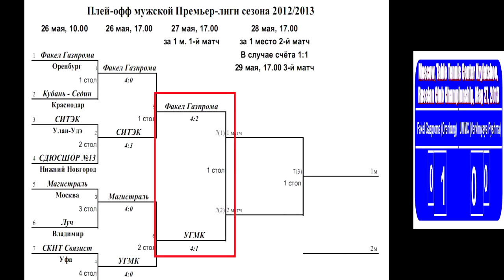Alexey SMIRNOV vs MA Lin FINAL 1of3 Games Russian Premier League Playoff Table Tennis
Russian Club Championships 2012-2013 Men's Premier League Playoff 1-st FINAL
Moscow, Table Tennis Center Krylatskoe, May 27, 2013.
Fakel Gazproma (Orenburg) - UMMC (Verkhnaya Pyshma)
Alexey SMIRNOV (Fakel Gazproma) - MA Lin (UMMC)
Клубный чемпионат России сезона 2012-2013 Мужская Премьер-лига Плей-офф 1-ый ФИНАЛ
Москва, Центр настольного тенниса в Крылатском, 27 мая 2013 года
Факел Газпрома (Оренбург) - УГМК (Верхняя Пышма)
Алексей СМИРНОВ (Факел Газпрома) - МА Лин (УГМК) .